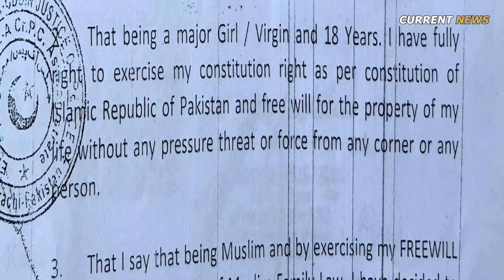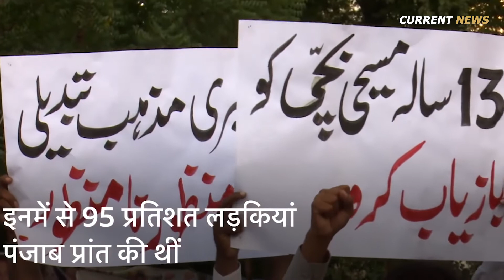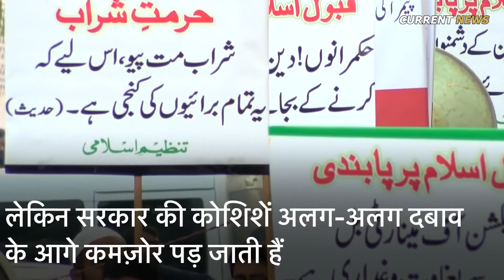Pakistan नाबालिग़ ईसाई लड़की के कथित जबरन धर्म परिवर्तन और शादी का मामला Current News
कराची निवासी कैथरीन मसीह (बदला हुआ नाम) और उनके पति माइकल (बदला हुआ नाम) नौकरी पर गए हुए थे. इसी दौरान उनकी बेटी घर से लापता हो गई. वो ढूंढ़ते रहे, लेकिन पता नहीं चला और कुछ दिनों बाद पुलिस ने उन्हें काग़ज़ात पकड़ा दिए और उन्हें बताया कि लड़की ने अपना धर्म बदल लिया है और उसने शादी भी कर ली है. कैथरीन और माइकल के अनुसार, अभी उनकी बेटी की उम्र गुड़ियों से खेलने की है. कैथरीन कहती हैं, "मेरी बेटी नाबालिग़ है और उसे बहला फुसला कर ले जाने वाले व्यक्ति की उम्र 44 वर्ष से अधिक है."